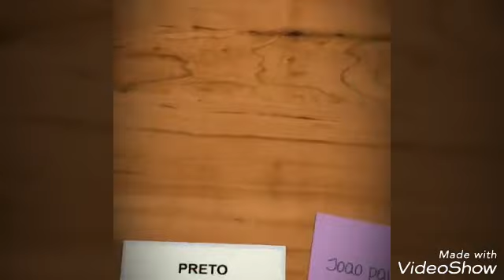Em Mata limpa parte#2